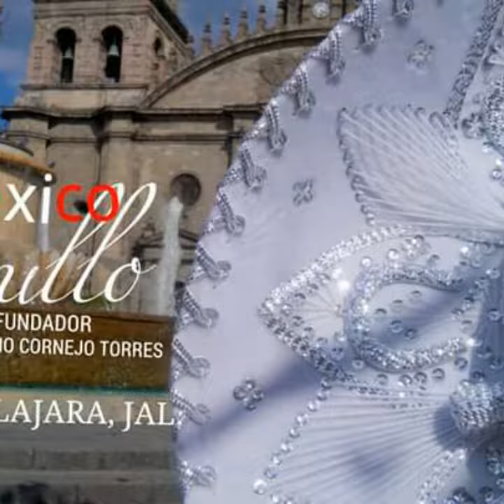GUADALAJARA, JAL. TURISMO MÁXIMO LÍDER LIC. DELFINO CORNEJO TORRES FUNDADOR DE ORGULO MÉXICO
GUADALAJARA, JAL. TURISMO MÁXIMO LÍDER LIC. DELFINO CORNEJO TORRES FUNDADOR DE ORGULLO MÉXICO